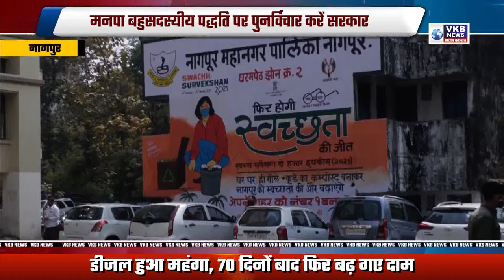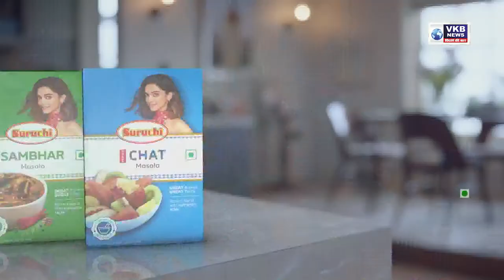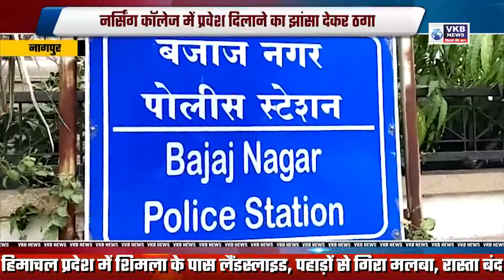BIG BOSS TEAM पेंच में